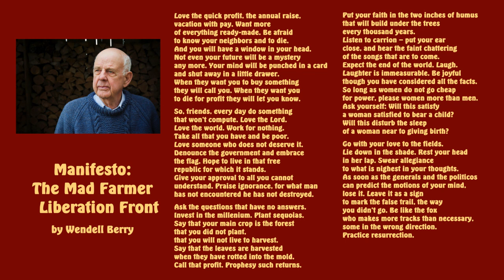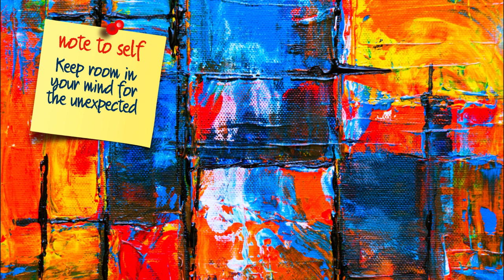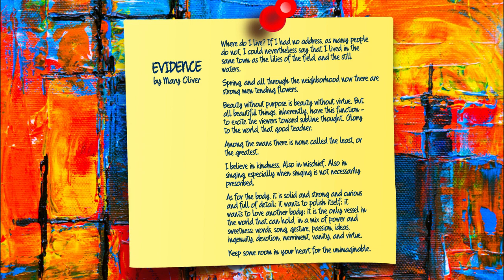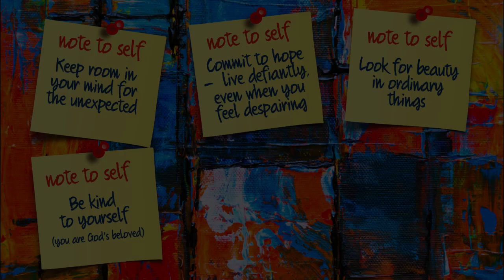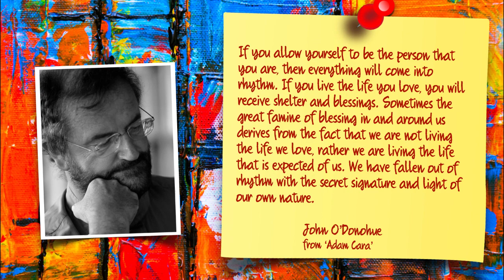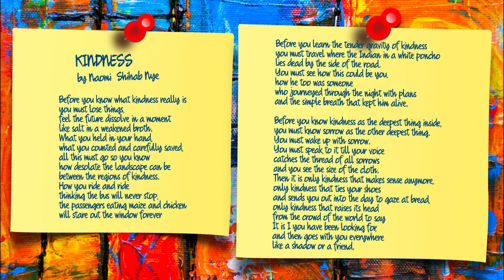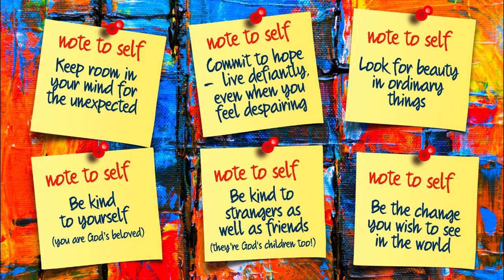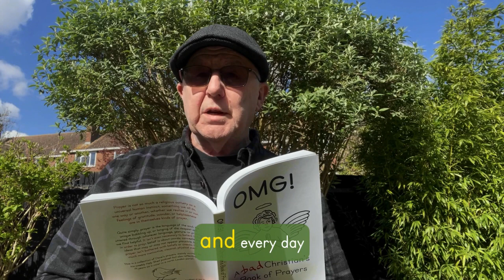HOLY SHED 202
Thanks to Evan Soon for letting me use his video of 'Manifesto: The Mad Farmer Liberation Front and to Carrie Newcomer and On Being for Carrie's poem 'Three Gratitudes'